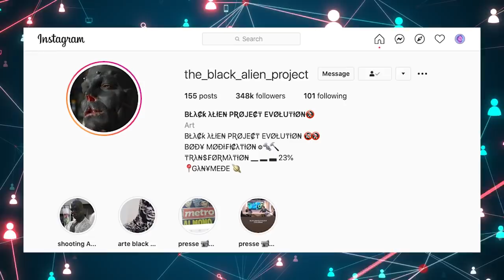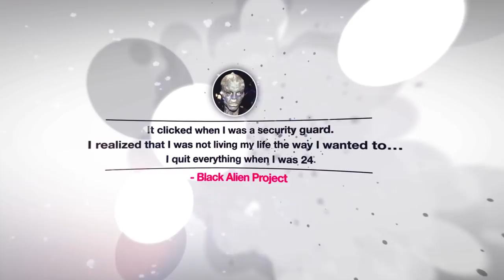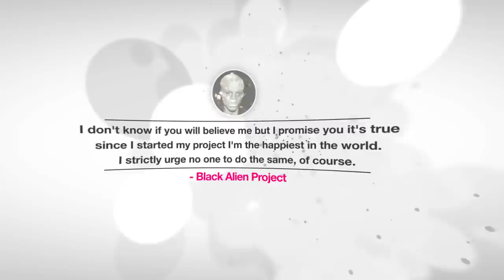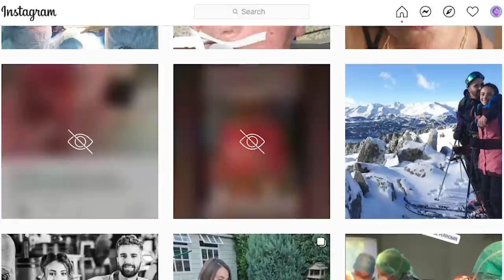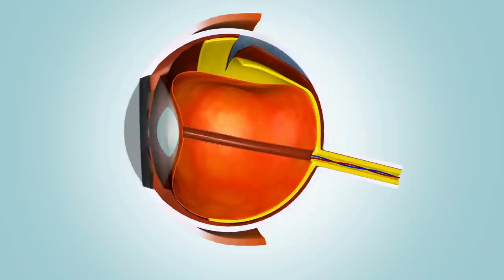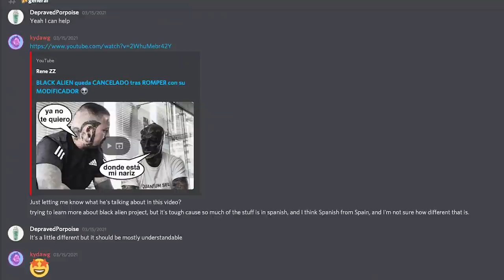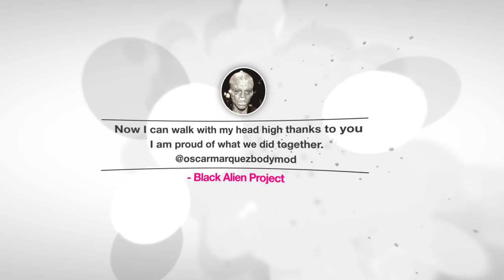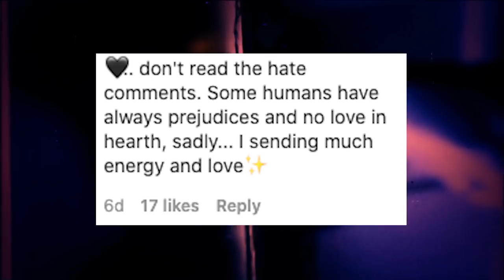Black Alien Project: $30,000 in Plastic Surgery To Become An Alien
What you’re seeing pictures and video of is the art project/person known as Black Alien Project — the brainchild of french bodybuilder Anthony Loffredo
He’s spent the last six years amassing nearly 350k followers and transforming his body into an alien…
The 31-year-old has started with more tame body mods, like splitting his tongue and dermal implanted in his skull. TO even more extreme and irreversible procedures, including tattooing his entire head black, removing his ears, removing his nose, Dermal piercings on his brow, chin, removing his lip which lead to him having difficulty speaking — and even injecting ink into his eyeballs…
And the most surprising part is he claims he’s only 23% of the way through his transformation. What does 100% look like? And when does it become, too much?

🔥Development Hell, a podcast about movies that were hard to make

For some of the cool artwork I mentioned: @arkon_skirrid_art